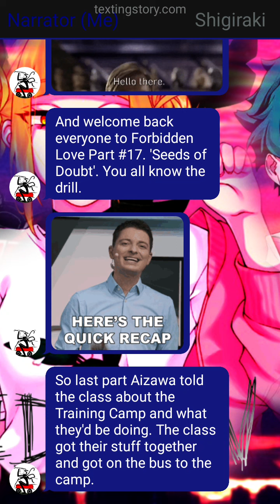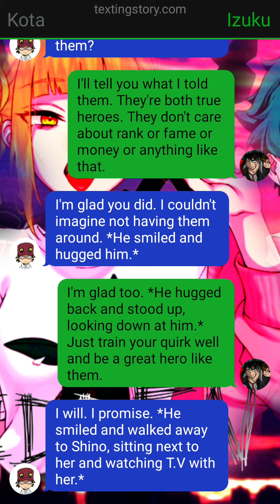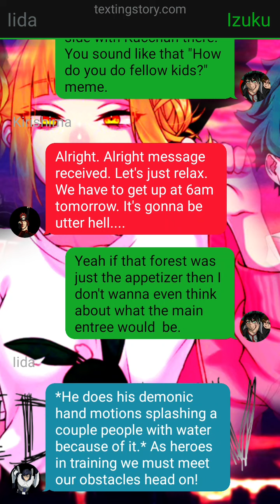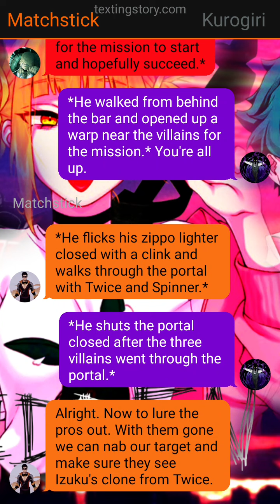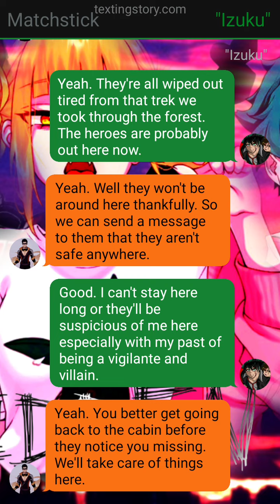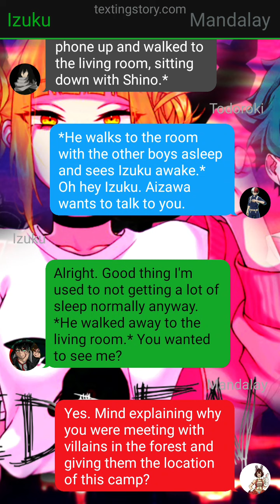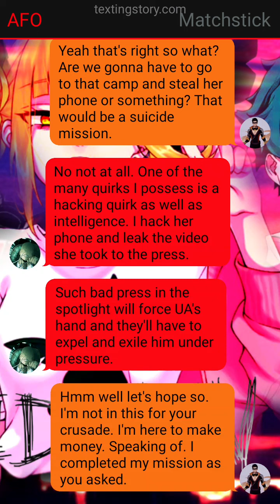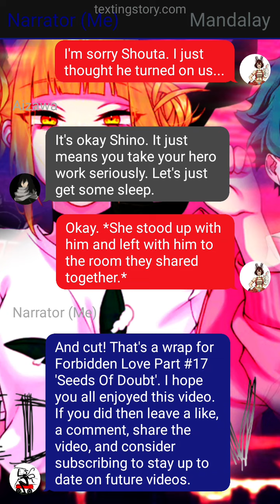MHA AU #8: Forbidden Love Part #17| Seeds Of Doubt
Welcome back to Forbidden Love Part #17. In this part Class 1-A reaches their objective while the League of Villains put a plan in action to drive Izuku away from the heroes.